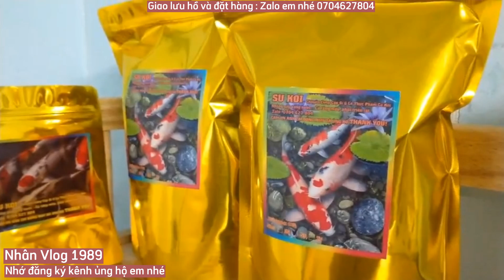Hồ Cá Koi 800l Đẹp - Bộ Lọc Tự Thiết Kế Nước Siêu Trong Nuôi Cá F1 Đẹp.Hồ Em Chiến Ở Thái Nguyên.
Mẫu Hồ cá koi 800l đẹp.bơm Trực Tiếp trong Hồ.bộ lọc chế nước siêu trong.mọi người muốn làm hồ có thể tham khảo hệ thống lọc nhé.Em cám ơn mọi người đã đăng ký kênh và ủng hộ sản phẩm bên em nhé.Chúc tất cả và gia đình nhiều sức khỏe nhé.😊😊😊😊